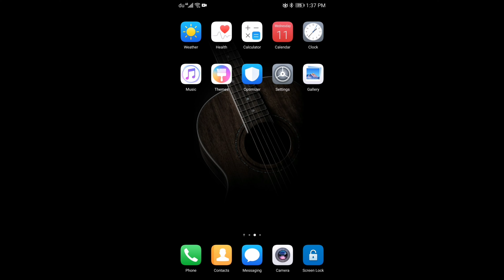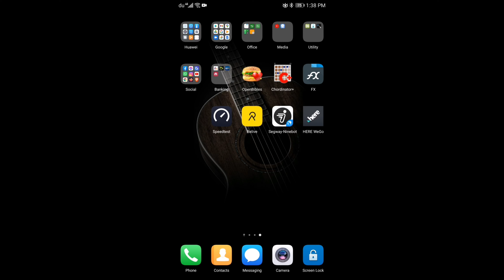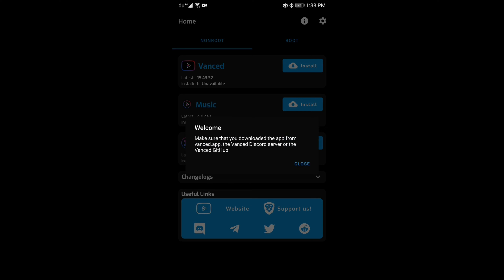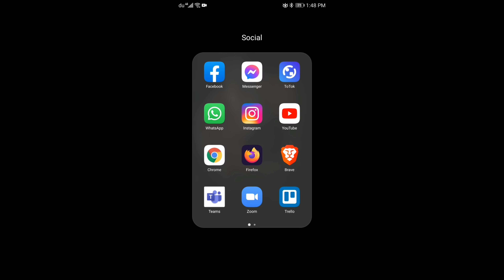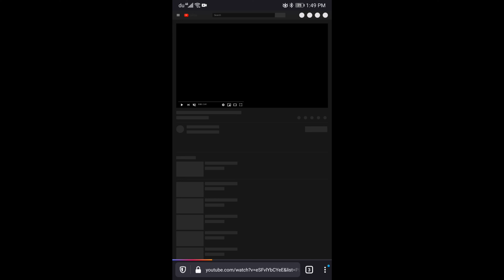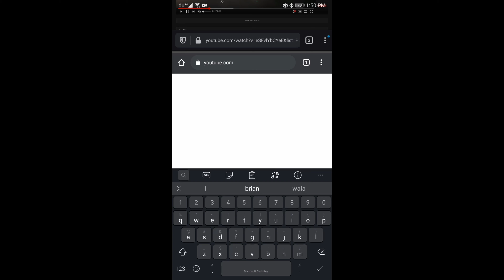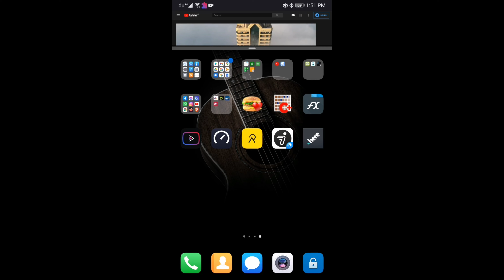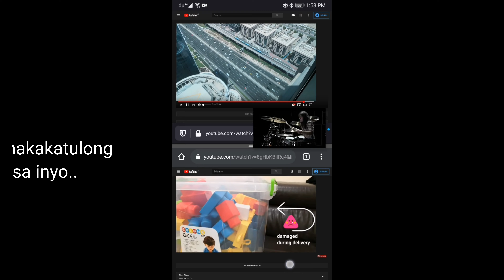How to play 3 youtube videos using Android Phone 2020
Vlog#04 - "How To" 1.1
Hey guys, this is my first episode video "How To" #01.
In this video I'm gonna show you step-by-step on how to play 3 YouTube videos at the same time using android phones.